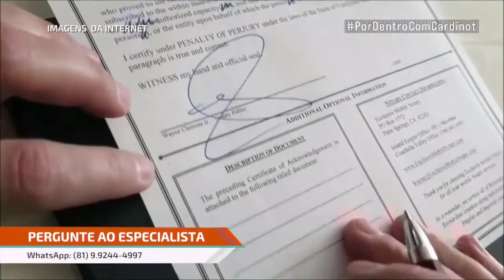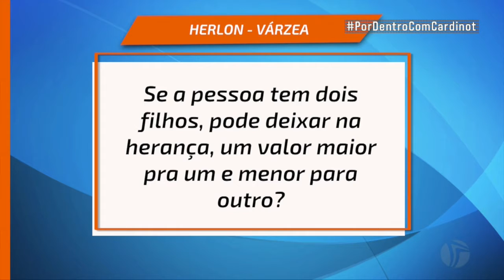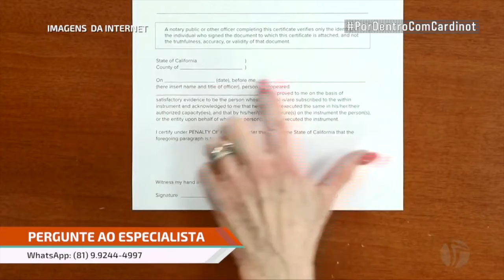Testamento e herança nas respostas do especialista